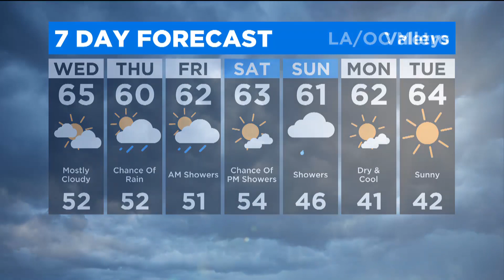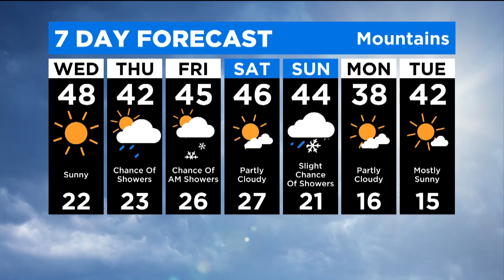CBS News Los Angeles: The Rundown (Nov. 30 PM Edition)